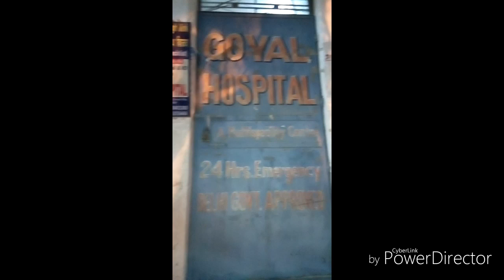Project 11 1321 HD MEDIUM FR30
Desi Badmash Ghost video. Kon tha wo ?